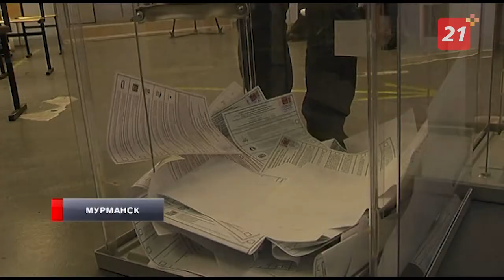В Мурманской области началось трехдневное голосование на Всероссийских выборах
Страна выбирает депутатов государственной думы, а в регионе так же проходят выборы в региональную думу и довыборы в городские советы.

Всего по области открыто более 600-от избирательных участков, все они будут работать по воскресенье включительно с восьми до двадцати часов. Растянутые на три дня выборы - решение вынужденное, это сделано для того чтобы снизить риски заражения на избирательных участках.